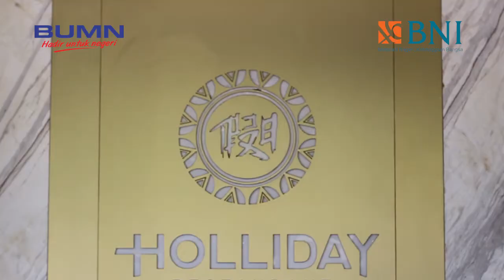Klip Gathering Imlek 2020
Editing Videoklip Event Gathering Imlek 2020